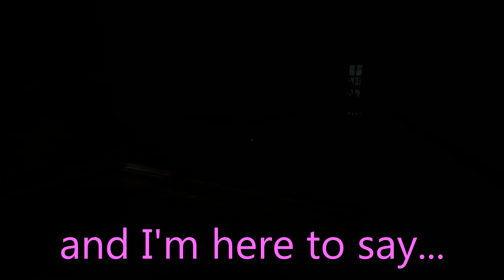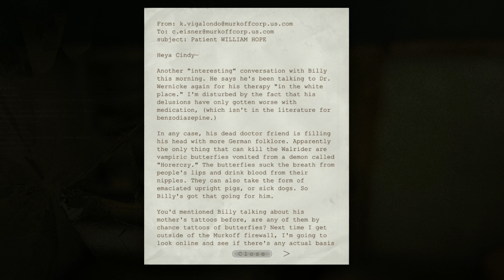Outlast - Episode 12 - "Project WALRIDER"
The pieces are falling into place!